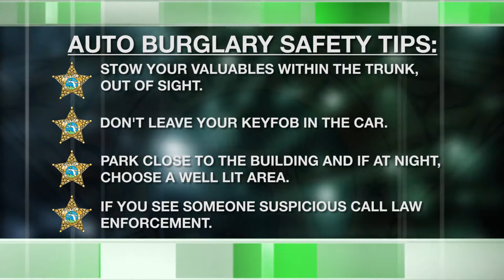PSA - Car Burglaries